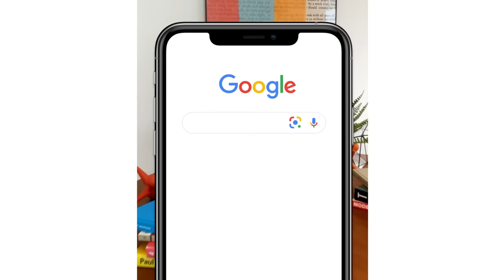Shop Faster with Google Lens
Use Google Lens to find shoes, clothing, furniture, and products — just using your camera.